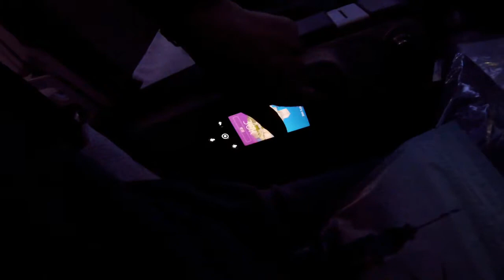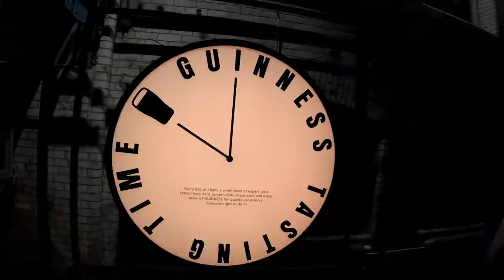Dublin, Ireland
A snippet of Howth, then the rest of the video is in Dublin! Including a musical pub crawl :)